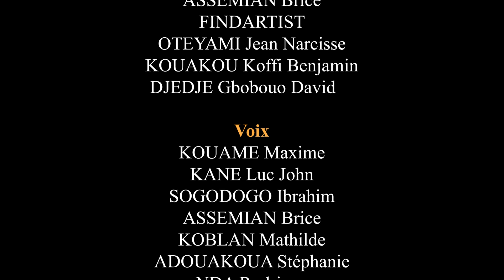Difficulté à dormir - La blague du jour